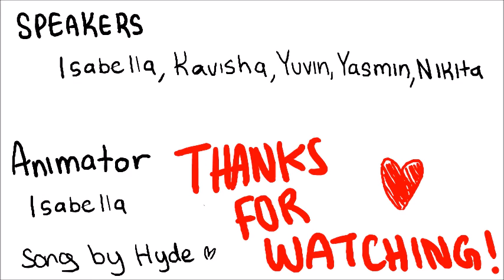Family Day ROWELL - SCHOOL VIDEO